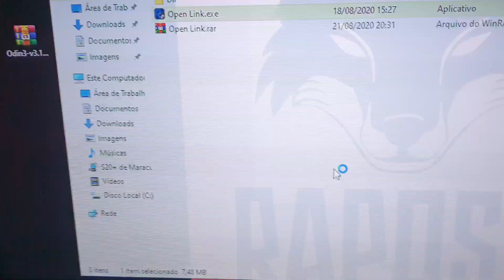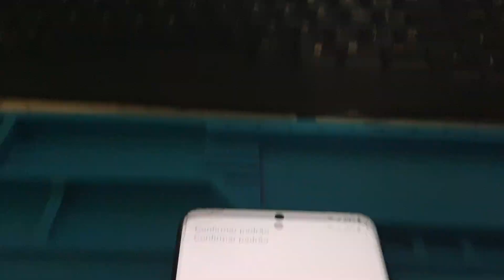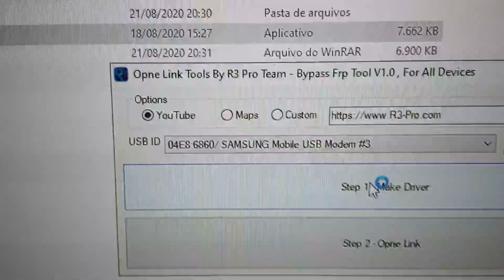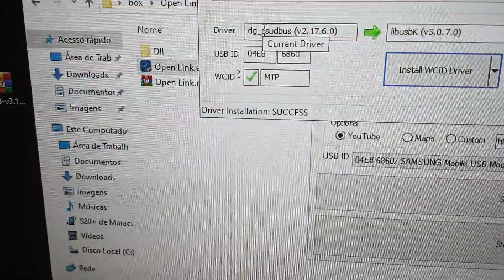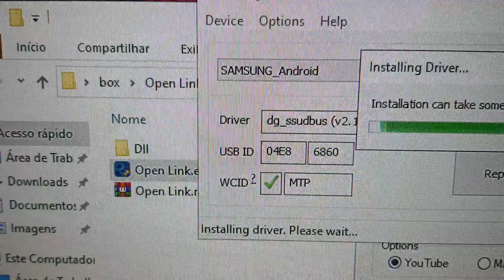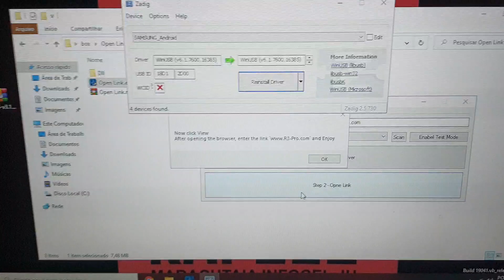dicas frp open link não aparece Samsung Android? visualizar nao aparece ? vejam as dicas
programa open link não aparece Samsung Android não primeira parte ? não aparece mensagem visualizar no aparece? vejam as dicas